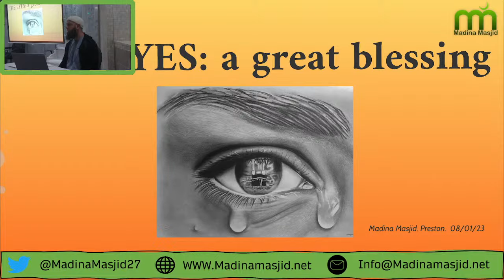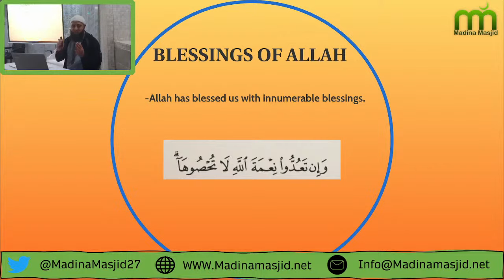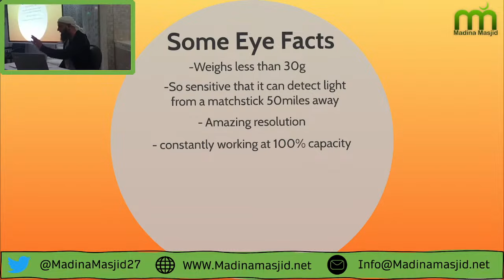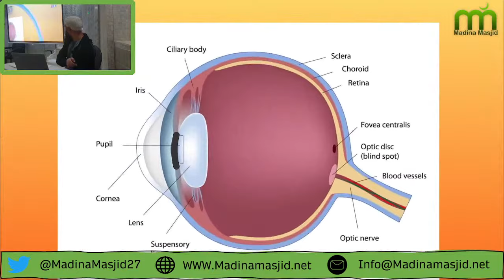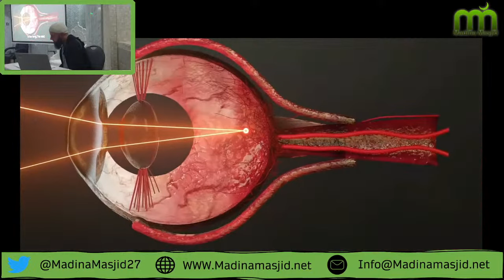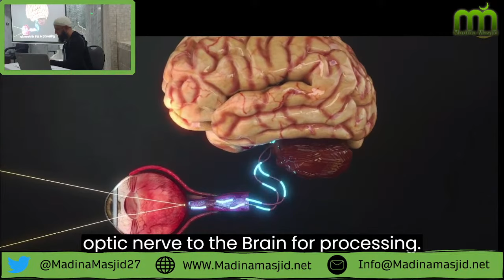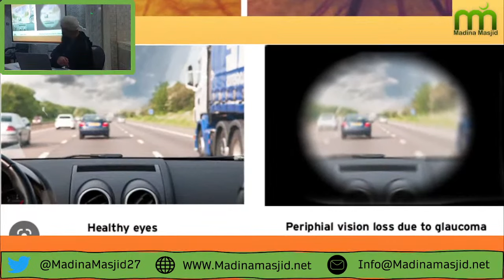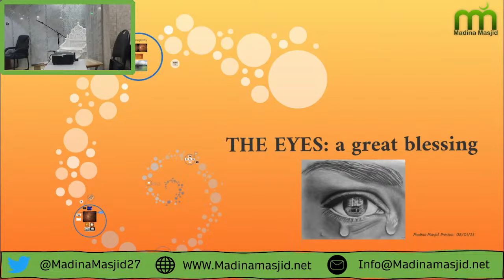Divine Miracles Of The Human Eye|14th Annual Conference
Divine Miracles Of The Human Eye|14th Annual Community Conference
Scheduled: Sunday 8th January 2023, After Maghrib Salah (4:14PM)
Venue: Madina Masjid, 27 William Henry Street, PR1 4XH (Sisters Seating Upstairs)

Chapters:
00:00 Introduction- Moulana Vasiullah Bhayat Sb
03:33 Qiraat- Musaab Bapu
05:13 Naat- Hafiz Tahaa
12:37 Please Skip This Chapter
14:40 The Anatomy Of The Eye- Moulana Ilyas Raja Sb
53:27 Words Of Wisdom- Moulana Vasiullah Bhayat Sb
54:20 The Spiritual Aspect Of The Eye- Moulana Abdur-Raheem Limbada Sb
1:58:51 Dua- Moulana Abdur-Raheem Limbada Sb

Guest Speakers Include:
Shaykul Hadeeth Maulana Abdur Raheem Limbada ( Founder Of Tafseer Raheemi & Senior Teacher Of Hadith)
Maulana Ilyas Raja ( Teacher At Tafseer Raheemi & Ophthalmic Optician)